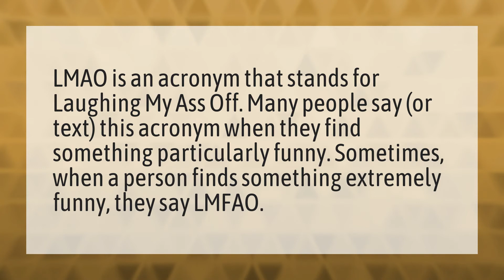What does LMAO mean in Roblox?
Sanna Adopt Me • What does LMAO mean in Roblox?